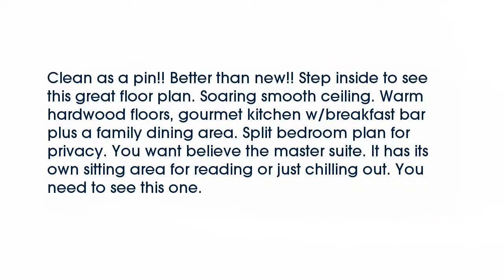Real estate for sale in Marion Arkansas - MLS# 31819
613  Koser Drive
Marion Arkansas 72364
MLS# 31819

Clean as a pin!! Better than new!! Step inside to see this great floor plan. Soaring smooth ceiling. Warm hardwood floors gourmet kitchen w/breakfast bar plus a family dining area. Split bedroom plan for privacy. You want believe the master suite. It has its own sitting area for reading or just chilling out. You need to see this one.